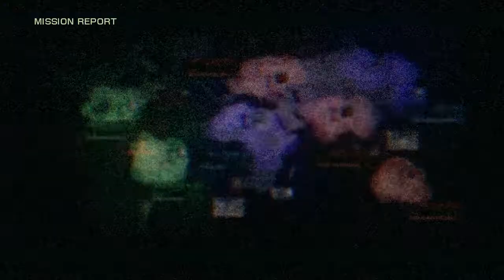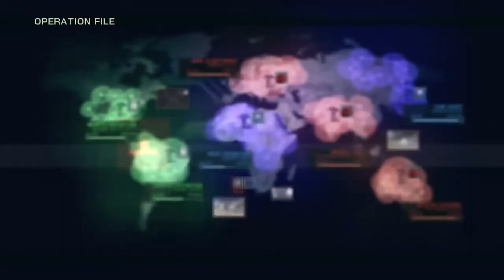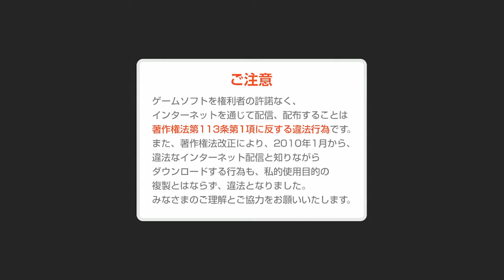ACVD 戦闘記録 素材0673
勢力戦　傭兵　レザスピ重2
ネリクモのリーチ
停止を押し忘れたので4:30以降はカット